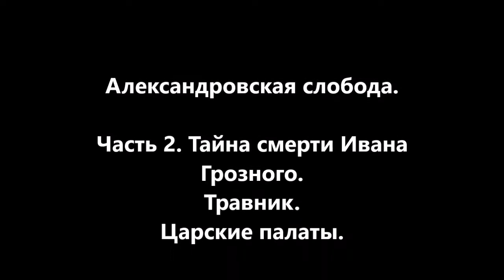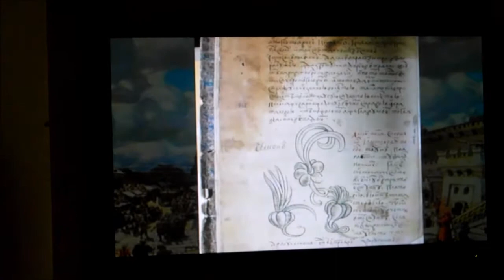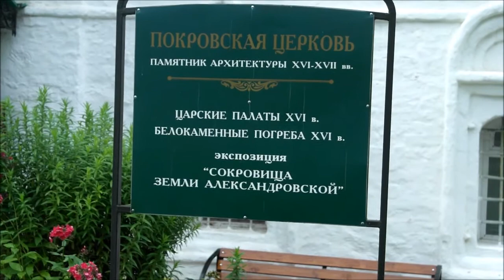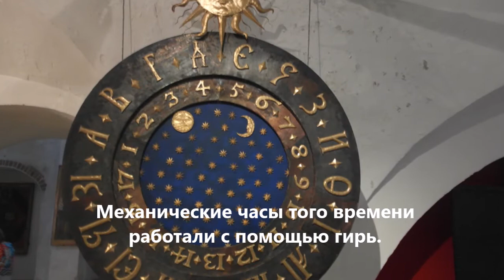Александровская слобода. Часть 2. Травник Ивана Грозного. Ivan the terrible.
Ivan the terrible. Травник Ивана Грозного - удивительная книга. Его часто пыталисб отравить. но ему всегда везло. в том числе и благодаря травнику. Его религиозность прекрасно уживалась с его феноменальной памятью, начитанностью, просвещенностью. Он прекрасно писал и говорил на нескольких языках, и очень много знал про яды.